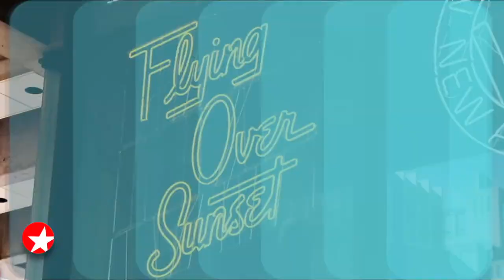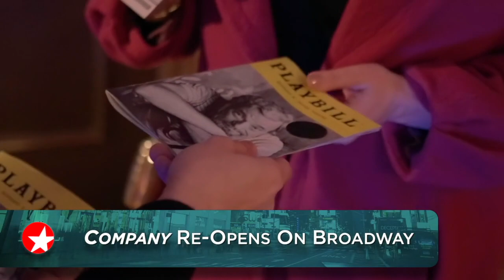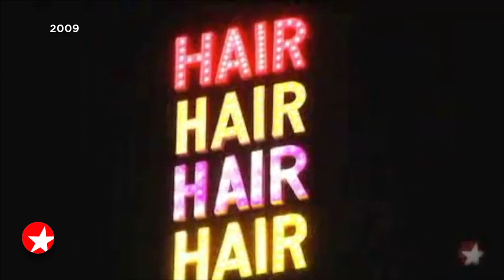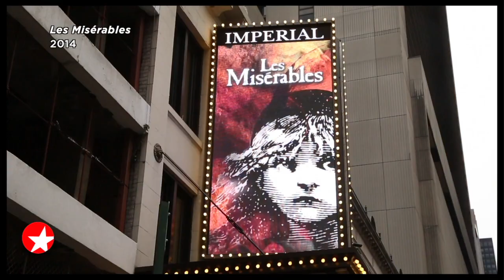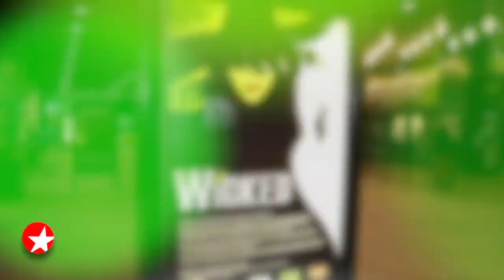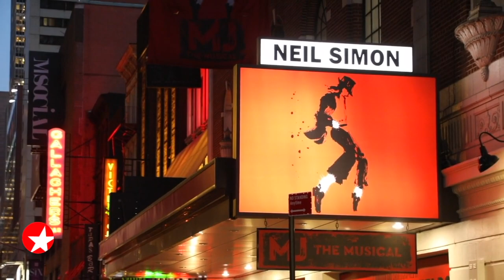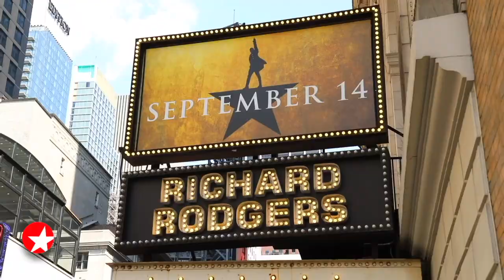The Broadway Show with Tamsen Fadal: 12/18/21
Featured this week:

- Broadway.com Editor-in-Chief Paul Wontorek meets with FLYING OVER SUNSET star Carmen Cusack at Lincoln Center Theater to talk about the trippy new musical.
- Go inside the Broadway reopening night of the Tony-winning hit musical DEAR EVAN HANSEN, starring Jordan Fisher.
- Phone rings, door chimes, in comes COMPANY! Get a peek at the opening night of the revival and hear from star Katrina Lenk on the red carpet.
- Hello, poppets! Get to know MRS. DOUBTFIRE standout Analise Scarpaci.
- Watch Broadway newcomer Myles Frost take his first bow following the first bow of MJ, the new Michael Jackson musical.
- Broadway.com Editor-in-Chief Paul Wontorek takes a stroll through the Theatre District with CAROLINE, OR CHANGE star Caissie Levy to revisit all of the shows she’s been in throughout her career.
- Broadway.com correspondent Charlie Cooper speaks with Krystal Joy Brown, who plays Eliza in the revolutionary hit HAMILTON.